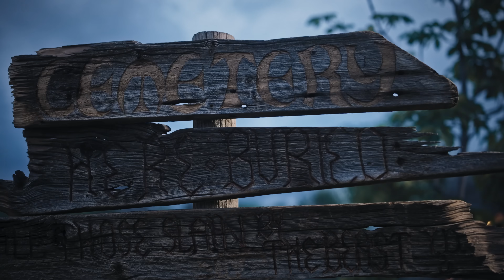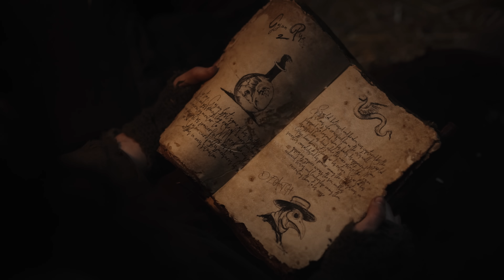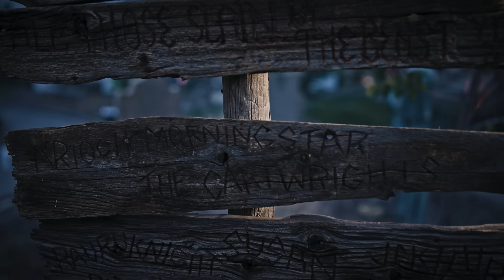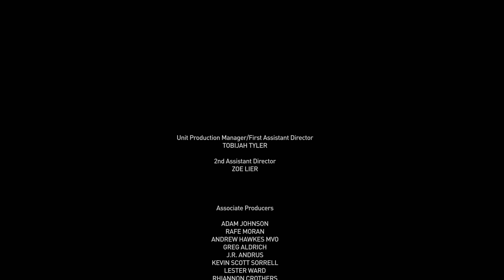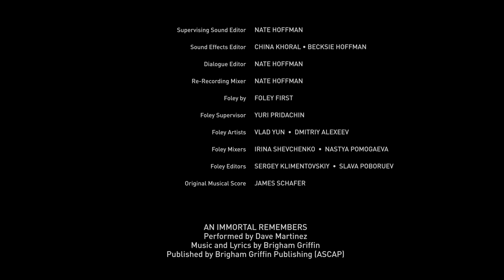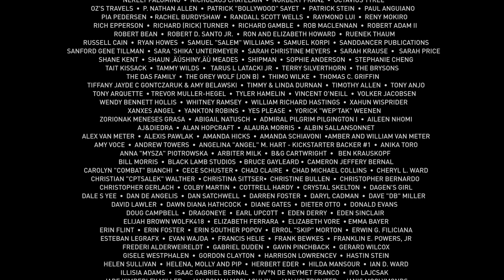Mythica: Stormbound | Full Fantasy Movie | Will Kemp | Nicola Posener | Matthew Mercer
Our story in Mythica: Stormbound is set in the broken world that our heroes inherited at the end of the fifth film. Several years have now passed since the selfless heroism of Marek and the Redthorns saved the world. The Necromancer Szorlok was defeated, but the price of victory was high: the gods were slain, the population decimated, the country left in ruins, and, most memorable and heart-rending of all, some of the Redthorns sacrificed their lives in order to triumph over evil. It’s out of those ashes that our new story is born... A growing threat. The heirs to a legacy of evil coming into their own. And most importantly, unlikely heroes, both old and new, fated to rise from the ruins and face them.

Director: Jake Stormoen
Cast: Will Kemp  (Reign, Love, Romance & Chocolate, The Dancing Detective),  Nicola Posener  (NCIS, A Craft Chrismtas Romance, The Bold & The Beautiful), Matthew Mercer (Critical Role, Thundercats, Mythica Saga)